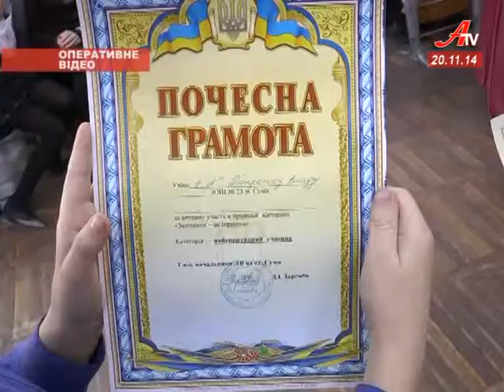У день відмови від паління - суд над цигаркою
Правоохоронці творчо підійшли до профілактики шкідливих звичок серед школярів і не прогадали.